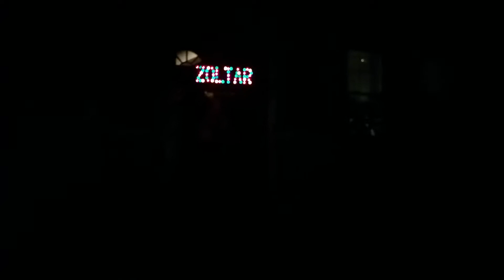Zoltar machine- Halloween in Chapmanville 2019